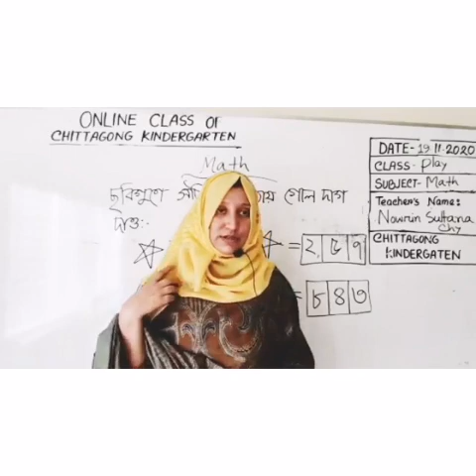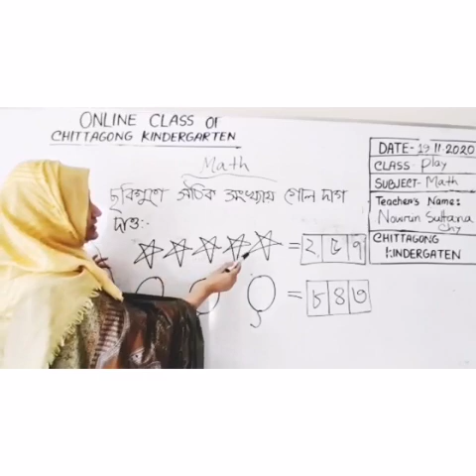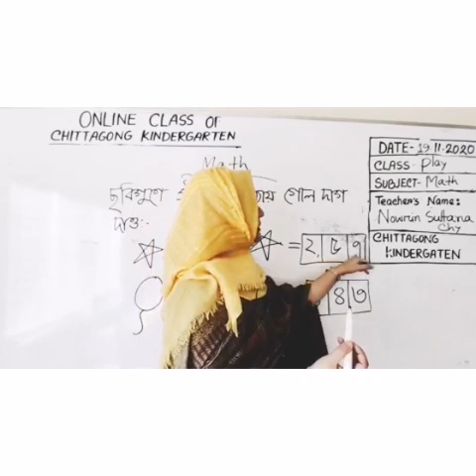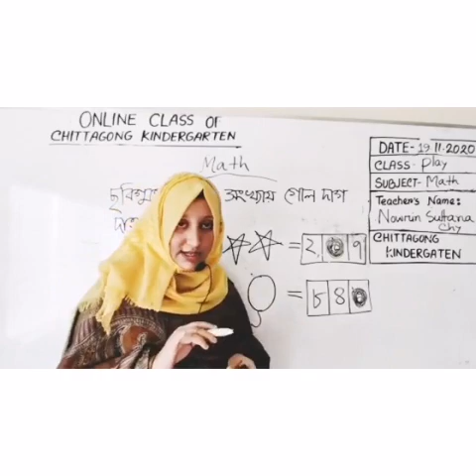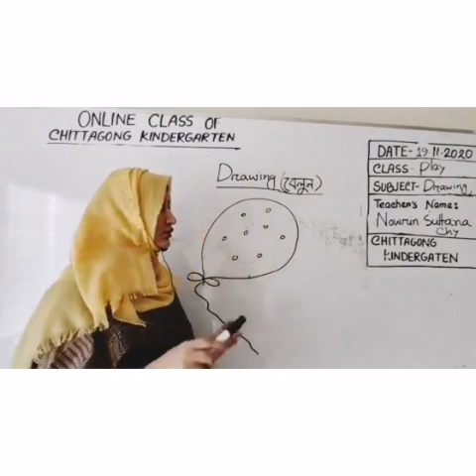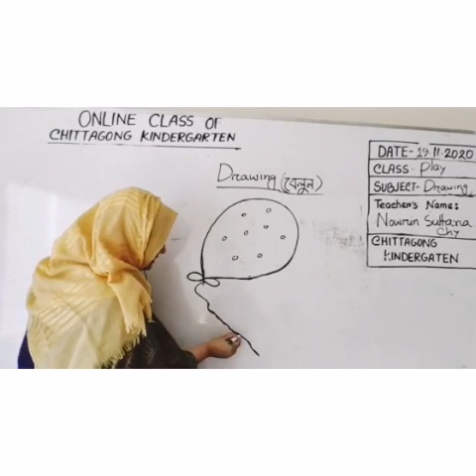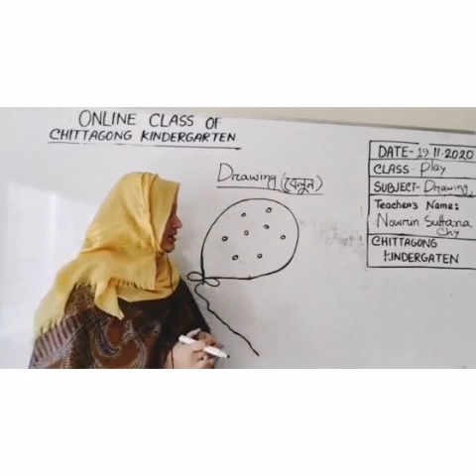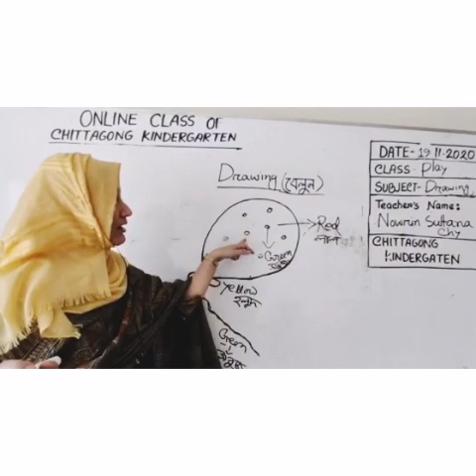19 November Class Play Drawing & Math